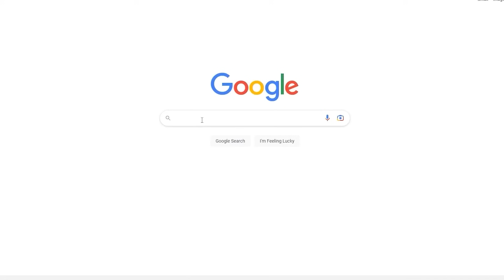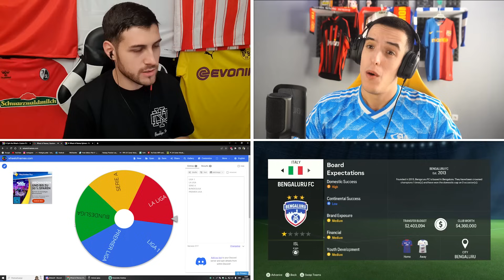POTROŠILI SMO MILIJARDU EURA SA MISTERIOZNIM KLUBOM I NASTAO JE HAOS! *rebuilding w/kiko*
Fan Mail:
Ilija Gardasevic
Zupa BB [Kalimanj]
Tivat
Crna Gora
85320 Tivat

Fan Mail:
Ilija Gardasevic
Zupa BB [Kalimanj]
Tivat
Crna Gora
85320 Tivat